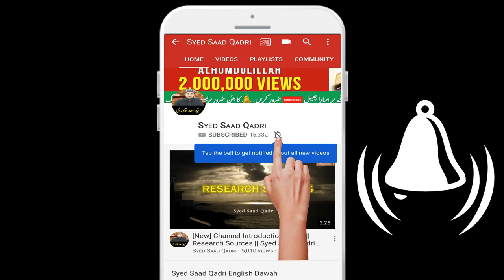Kya Banu Umayyah ke Dor mein Medina mein Mola Ali ko Galiyan de Jati theen? Jawab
Banu Umayyah ke Dor mein Medina mein Jab Mola Ali ka zikr huwa